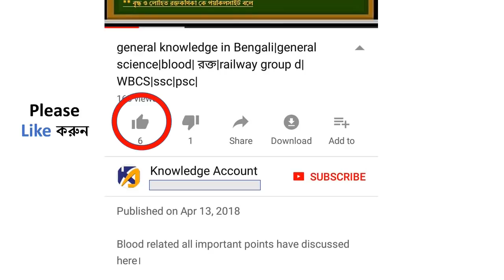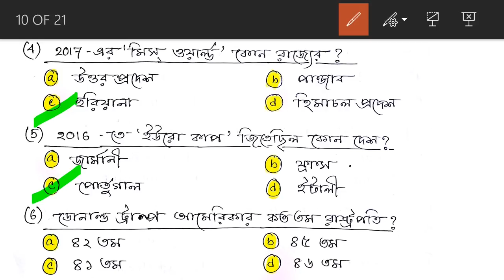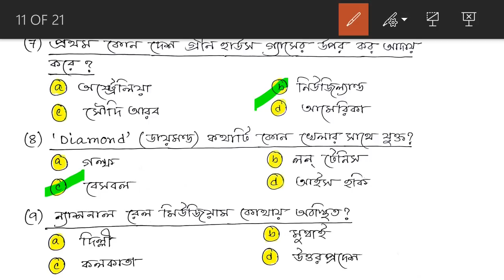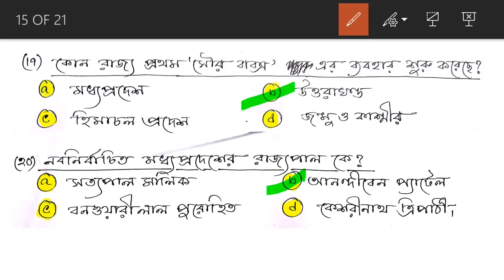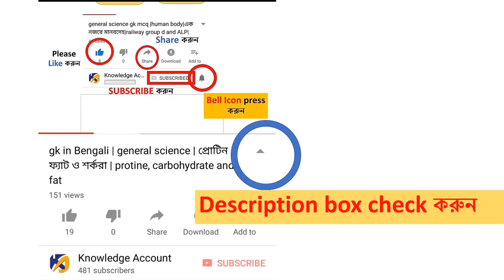currentaffairs2018mocktest test-2 |current affairs in bengali |railway group d and alp|WBCS|PSC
Hi,

About video :-
In this video an effective mocktest(test-2) on Current affairs 2017-18 is arrenged for practice of the exam aspirants of all competitive exams, specially for railway group D and Railway ALP exam 2018.

Biology chapters :-